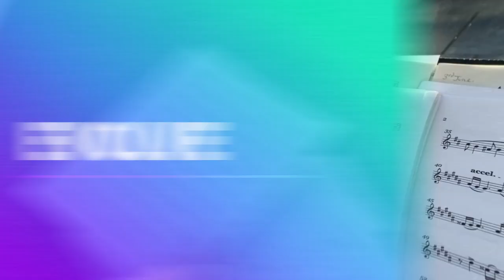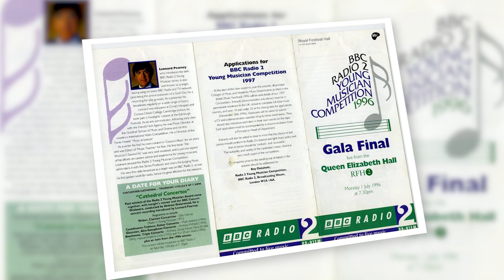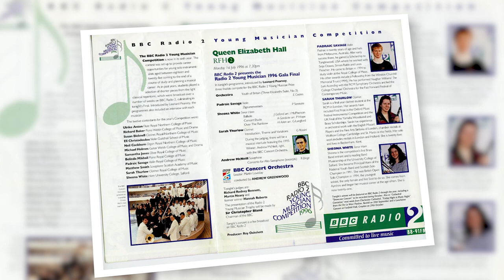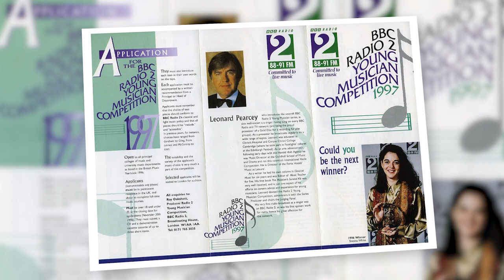🎧 Somewhere Over The Rainbow - arr. Gordon Langford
The final piece I performed live in the final of the BBC Radio 2 Young Musician of the Year in 1996 was Somewhere Over the Rainbow. In this special arrangement by Gordon Langford, I was accompanied by the BBC Concert Orchestra.

No video footage of me playing I'm afraid, but please enjoy seeing some of the memorabilia from this amazing experience.

Personal Introduction at (00:15)
Performance Starts at (02:32)